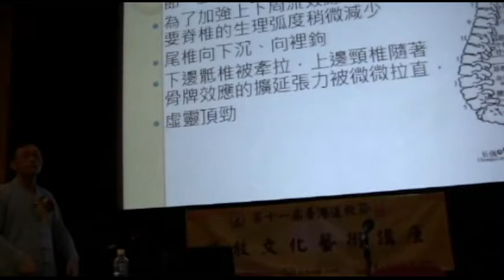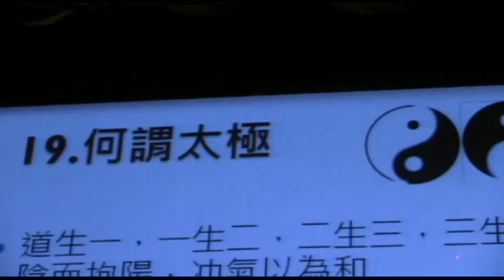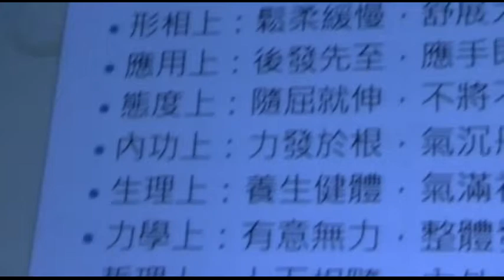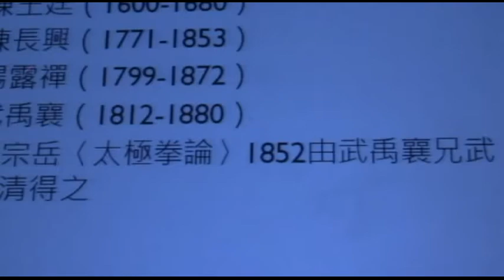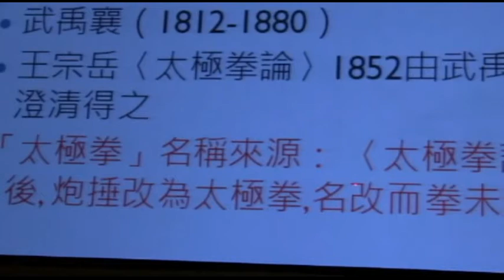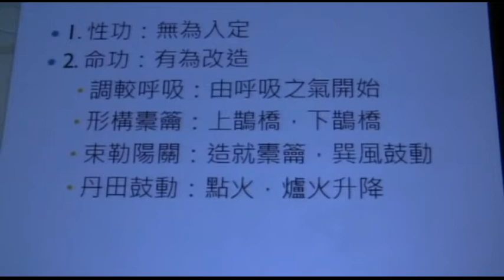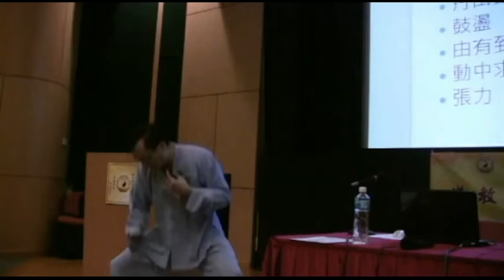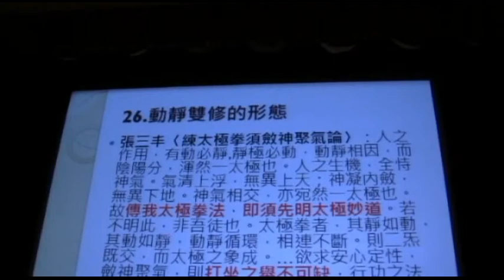袁康就博士講座：太極拳與內丹修煉 2011/4/21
第十一屆香港道教節講座

袁康就太極內丹學會
The Tai-ji, Inner Alchemy and Kungfu Practice of
Master YUEN Hong-chau